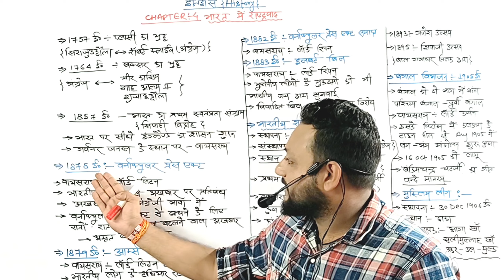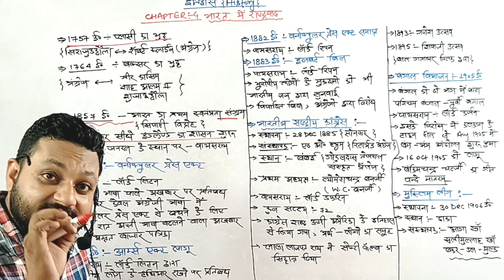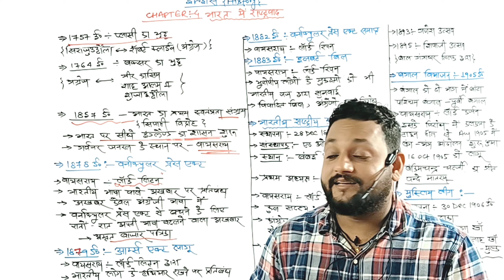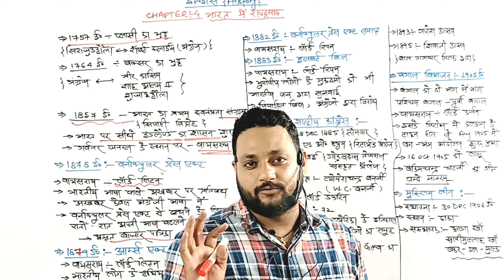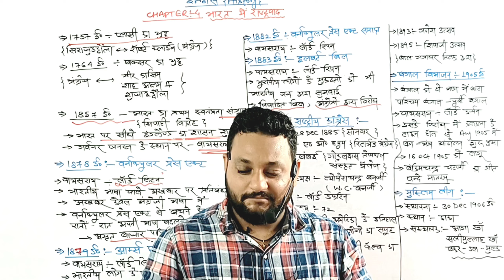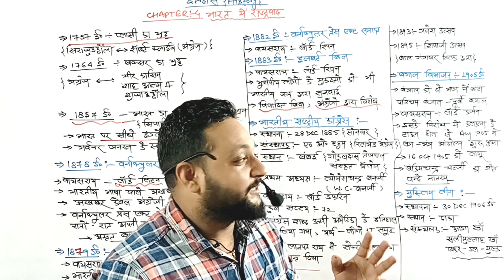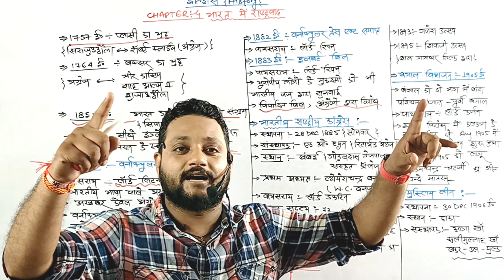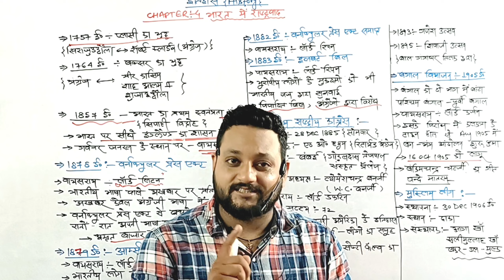Class 10 History (इतिहास)। Chapter - 04 । भारत में राष्ट्रवाद। Bharat me Rastrawad।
bharat me rashtravad ka uday
congress
bengal vibhajan
muslim league
varnakueler press act
elbert bill
arms act